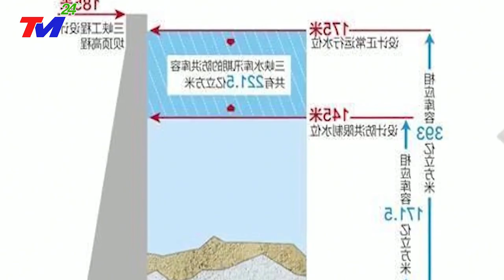🔴KHẨN CẤP- Vỡ Đập Là có thật -KHẮP NƠI CHÌM TRONG BIỂN NƯỚC - LŨ LỚN ĐỔ VỀ TAM HIỆP MỞ 12 CỬA XẢ LŨ